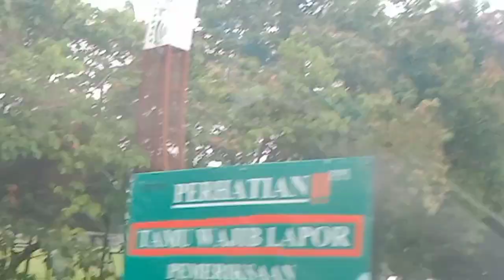Vlog‼️A beautiful Palembang city Indonesia 🇮🇩🇮🇩 Please come and visit my country 🥰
In this video we show a beautiful Palembang city Indonesian 🇮🇩